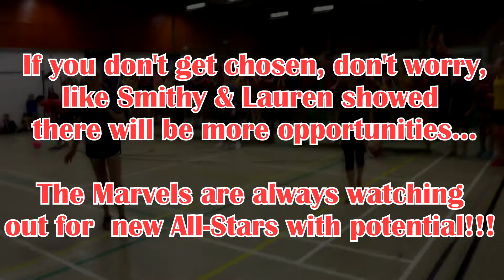Have You Got What It Takes...